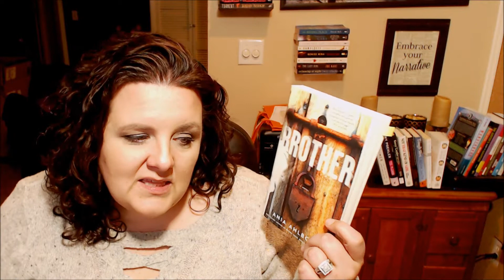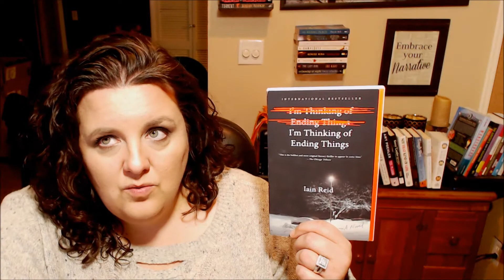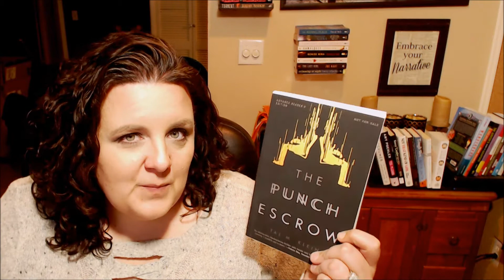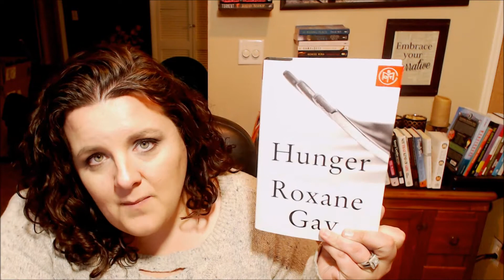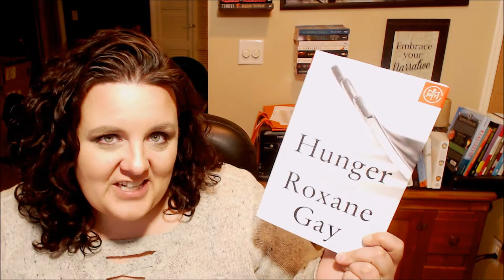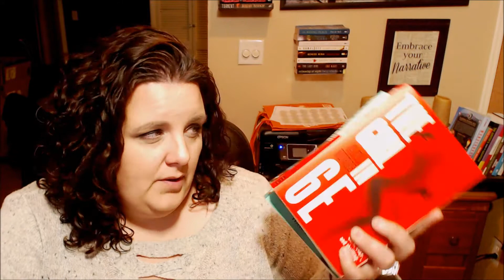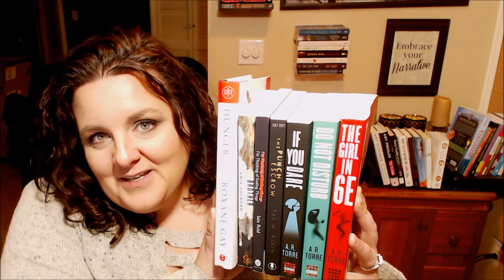My Favorite Books of 2017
Books mentioned:
The Girl in 6E
If You Dare
Do Not Disturb
The Punch Escrow
The Wife Between Us
I'm Thinking of Ending Things